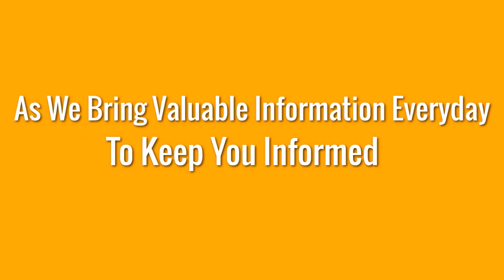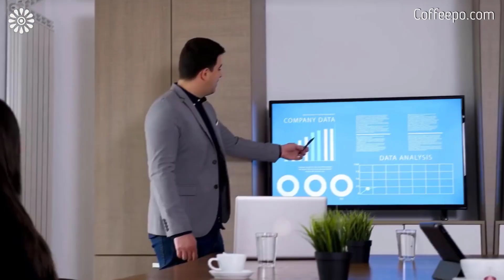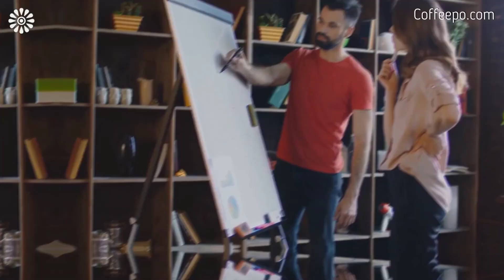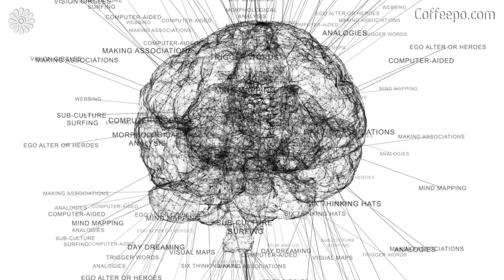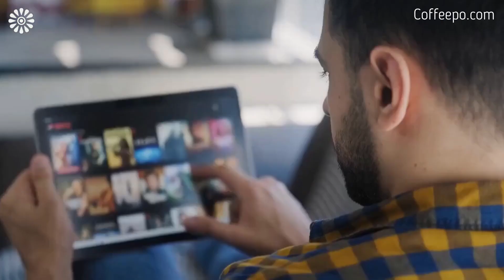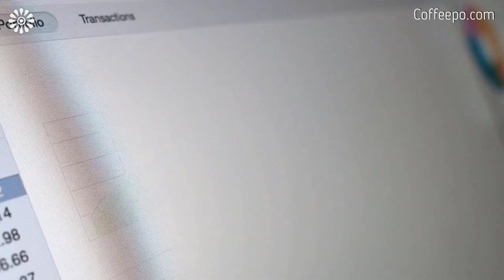12 Things Rich People Do That The Poor Don't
Are you curious about how rich people become so wealthy? In this video, we explore 12 things that rich people do differently than the average person. From investing in assets to creating multiple streams of income, this video will give you a deep insight into the habits and mindsets of the wealthy. Learn how the rich maximize their money, reduce their liabilities, and create a financial legacy for generations to come. With these strategies, you can take control of your finances and create the life you deserve. Watch now to discover the 12 things rich people do that the poor don't!

🎬SUGGESTED VIDEOS
Don't forget to watch other videos. Please check them out :